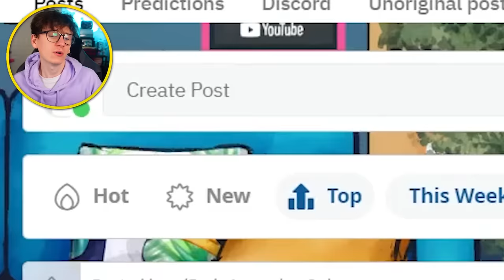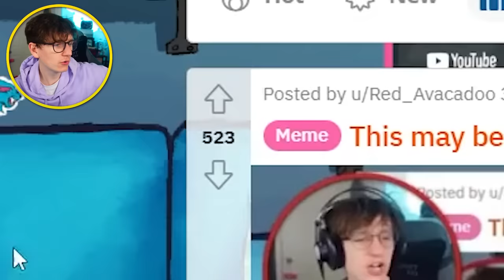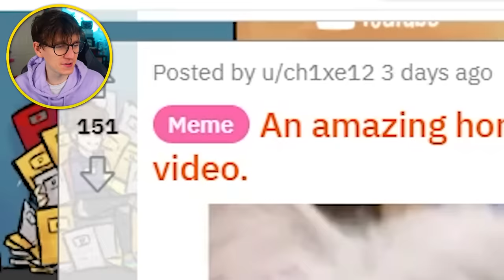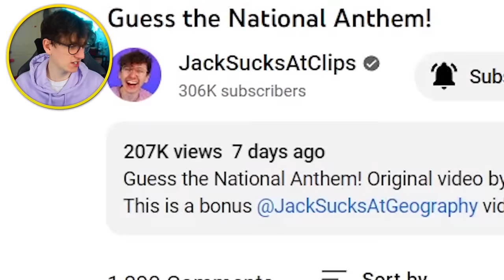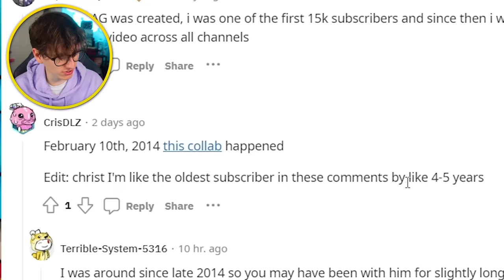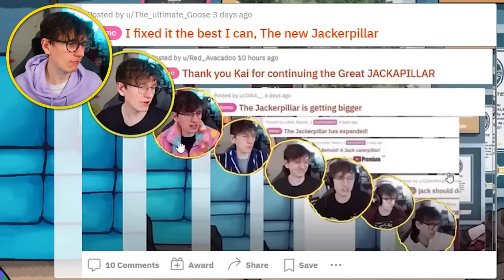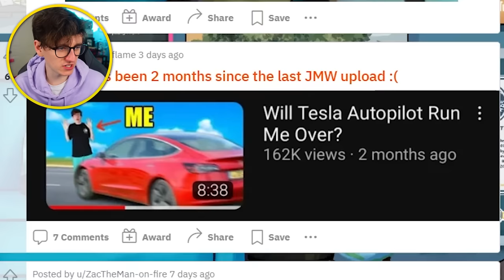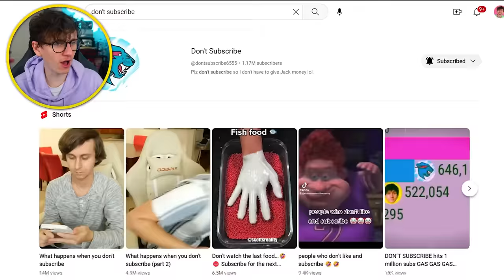I got this video BANNED on Youtube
I got this video BANNED on Youtube @JackSucksAtLife @JackSucksAtStuff @JackSucksAtGeography @JackMasseyWelsh @JackSucksAtClips @nocontext @GeogStuff